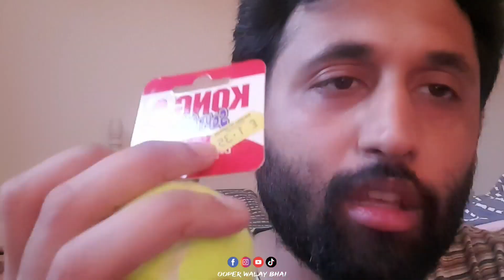BALLS MU ME NA PAKARNA YAR